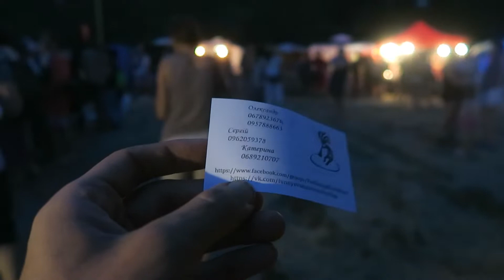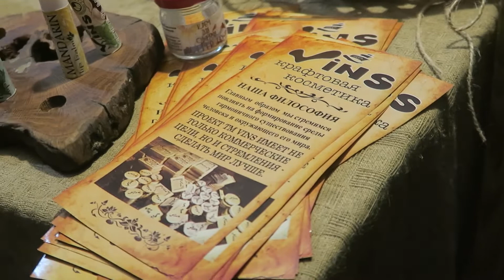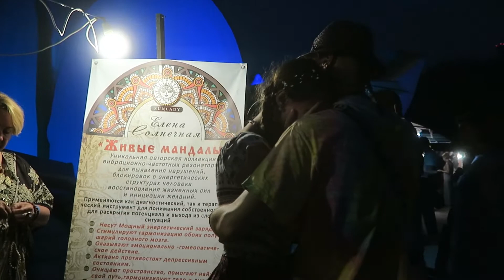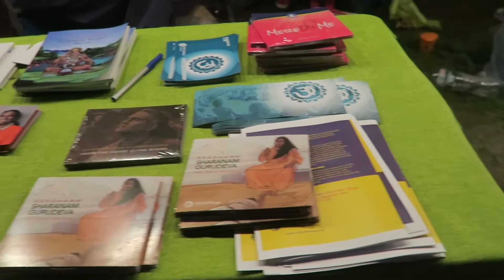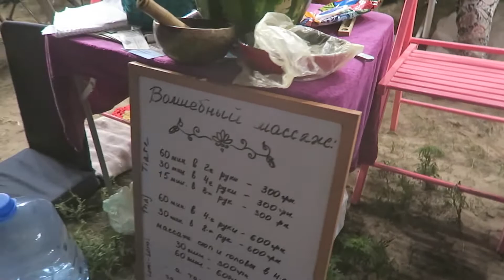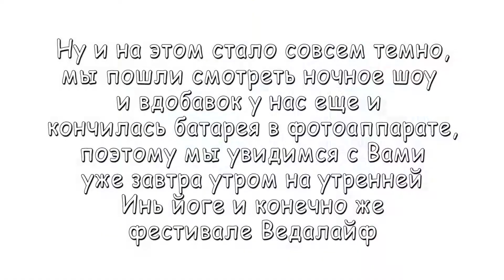Большой обзор цен и что продают в Киеве на фестивалях творчества и эзотерики. Цены Сувениры VedaLife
Друзья сегодня большой обзор цен и что продают в Киеве на фестивалях, в особенности на мероприятии Ведалайф в Киеве в середине лета. Покажем сколько стоит еда, Творчество, Обереги и Сувениры VedaLife. Ну а в следующей серии смотрите утро на Ведалайф, тренировки по йоге и многое другое…